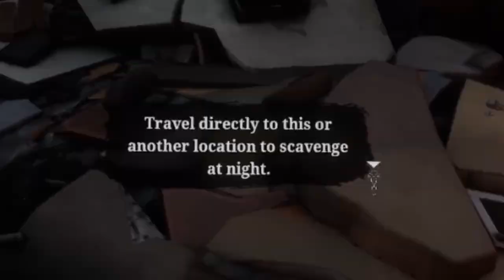Bourbon Street | Saints & Sinners Chapter 2: Retribution | Oculus Quest PCVR Gameplay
Sup, Deepsauce here! I hop into more The Walking Dead Saints & Sinners Chapter 2: Retribution! I head into Bourbon Street. If I can find a way to communicate with others on a wider range I might be able to help the coup. I think they mentioned a radio tower nearby, just have to find it.